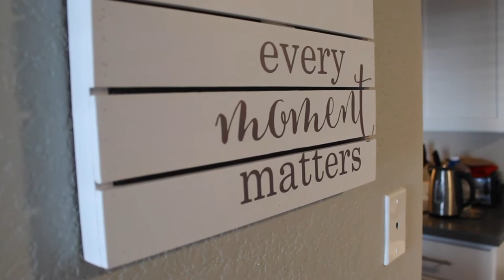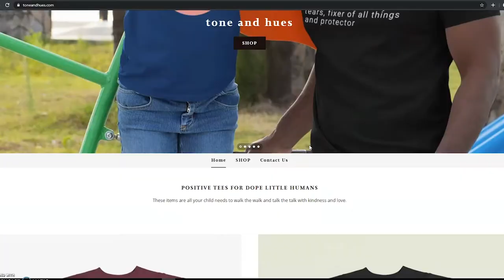WHM: Mompreneur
In honor of Women's History Month, this video was produced by RTV 23 student, Luke Brown.